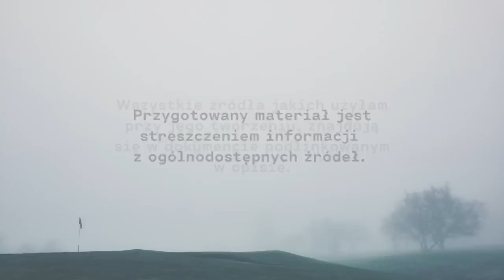Podkarpackie: Pojechali oglądać gwiazdy | Jolanta Ś. i Grzegorz G.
Jola wychodzi z mieszkania i nigdy do niego nie wraca. Po zgłoszeniu zaginięcia jej mama zaczyna dostawać dziwne SMS-y.

MUZYKA INTRO:  Sound ride music - Countdown to apocalypse
Credits:

Materiały video zawarte w odcinku pochodzą z dostępnych zasobów Canvy, a także z archiwum własnego. // Scenariusz, realizacja, montaż: Aleksandra Orłowska